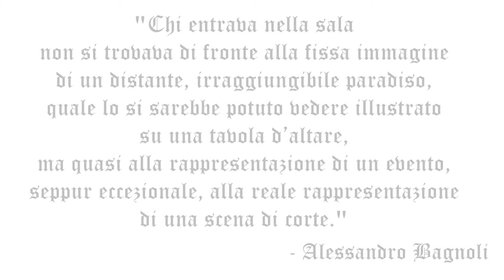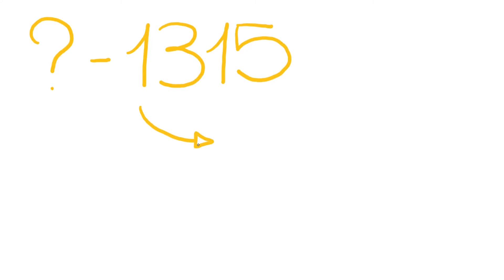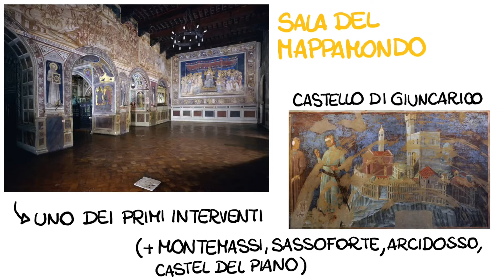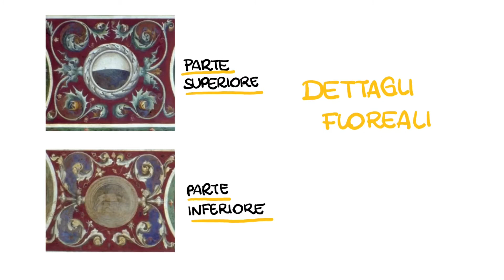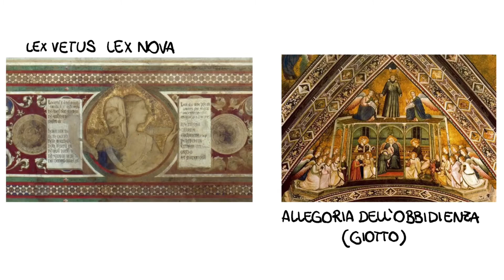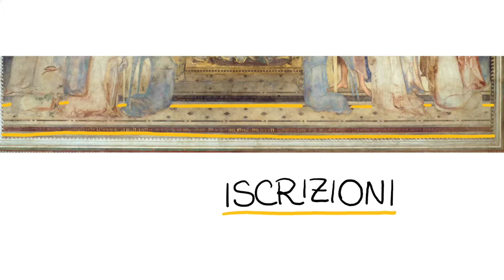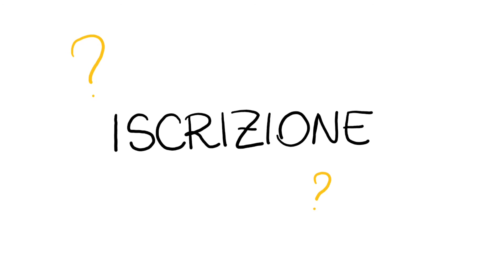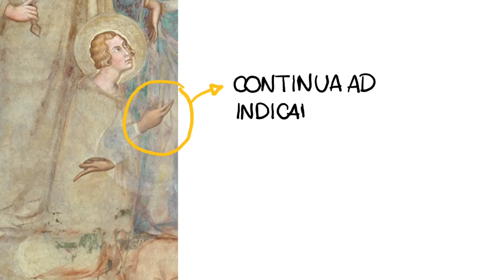STORIA DELL'ARTE | LA MAESTÀ DI SIMONE MARTINI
Ciao amic* del Pantheon!

Più complicata della trama di Dark, la genesi de La Maestà di Simone Martini è stata una delle più travagliate della storia dell’arte. Fidatevi se vi diciamo che quello che vi attende in questo video è più intricato delle parentele tra i personaggi della serie ambientata a Winden. Sedetevi comodi e preparate i pop corn, o una tisana… o quello che vi pare, dovremmo stare qui per un po’ (ma ne varrà la pena, giuro!).
Tra propaganda del quattordicesimo secolo, lavori interrotti e direttive emanate direttamente dall’Alto dei Cieli, questo capolavoro subì diverse modifiche e nel video di oggi andremo ad analizzarle passo passo.
Prima di cominciare, ricordate che la Madonna non perdona le brutte intenzioni e la maleducazione, quindi, ricordatevi sempre di ringraziare.

Voi avete mai visto questa straordinaria opera? Eravate a conoscenza di tutti i retroscena? Fatecelo sapere nei commenti!

0:00 Intro
2:48 Cosa Rappresenta L'opera?
4:40 Interruzioni e riprese dei lavori
6:53 Errori e Dimenticanze
7:43 Messaggio Etico-Politico
10:03 Iscrizione Perduta e Rivolta dei Carnaioli
13:11 Rifacimento delle Mani
14:00 Conclusioni

Per acquistare i libri che hanno reso possibile questo video:
- 📚 La Maestà di Simone Martini